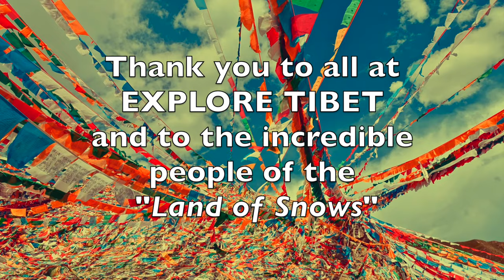Tibetan Monasteries: A Tour of Ganden and Samye Monasteries with Druk Yerpa (Tibet Part 2)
Perched high above the valley in a natural ampitheatre, Ganden monastery is considered the primary monastery of the Gelug order founded by the great Tibetan Buddhist master Je Tsongkhapa. Indeed, the great Lama's remains are buried here. Around 400 monks live and practice at the site now but at its height Ganden once housed over 5000 monks. The tragic events of the Cultural Revolution reduced the site to rubble but thankfully it has now been substantially rebuilt.

Samye monastery was the first Buddhist monastery in Tibet and is a hugely impressive sight. A striking feature of Samye is its layout - which seeks to mirror the Buddhist universe by following the concepts of a 3 dimensional mandala. Like Ganden, it once housed thousands of monks but is now much reduced in size. As with most of the temples and monasteries in Tibet, many areas cannot be filmed but hopefully this short video will give a flavour of the wonders of this historic spiritual centre. However, no amount of film can convey the overpowering aromas of juniper incense and yak butter lamps that are so integral to the experience.

The great monasteries of Ganden and Samye can be easily combined with visits to the cave retreats and temples at Druk Yerpa, the majestically positioned Yumbu Lakhang, and the ancient monastery at Tradruk (Tramdrung).

Heading out of Lhasa (see Part 1) some of Tibet's greatest monasteries are easily visited on day trips or with an overnight stay in Tsedang. Beware the altitude though!

This tour was arranged through Explore Tibet (visit their website for more details). Foreign tourists are not permitted to travel independently in Tibet.

Travel Obscurer
Landscapes, Culture and Cafes